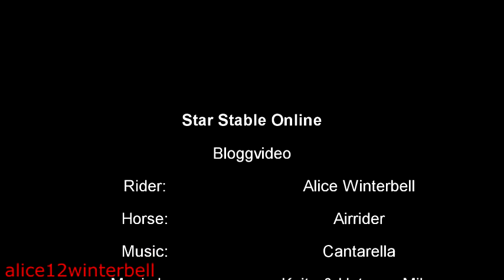Star Stable Online- Blog film ( new paddock)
Hello C:
this is a new awesome paddock in Valedale :D I just wanted to make a blog movie :3